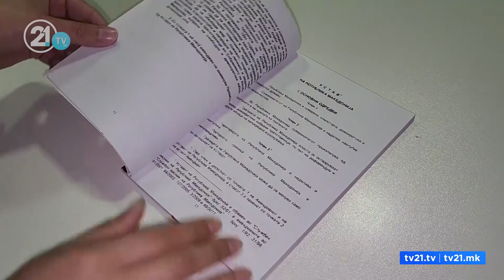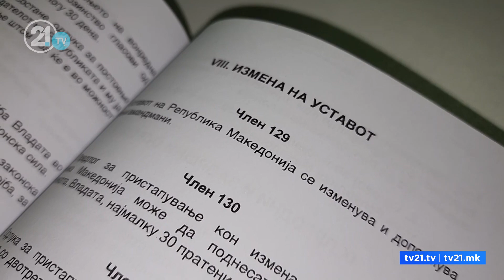ПЕНДАРОВСКИ: ИТНО ПОТРЕБНИ УСТАВНИ ИЗМЕНИ - УТРЕ СРЕДБА НА РАБОТНАТА ГРУПА, АМАНДМАНИТЕ НЕ СЕ НА РЕД